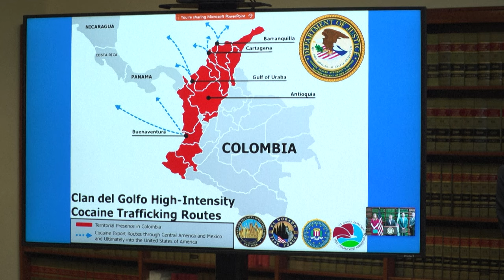Principal cartel del narco en Colombia abre la puerta al diálogo con gobierno | AFP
El Clan del Golfo, la mayor banda narcotraficante de Colombia, abrió este martes la puerta para retomar los diálogos con el presidente Gustavo Petro, sepultados hace un año debido a ataques contra civiles y la fuerza pública.